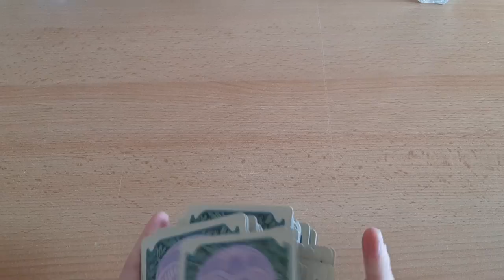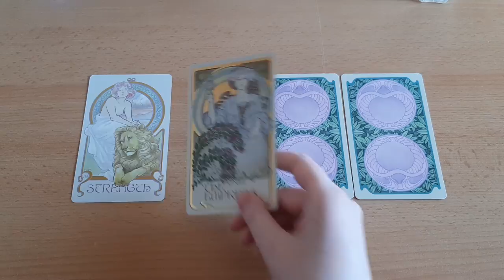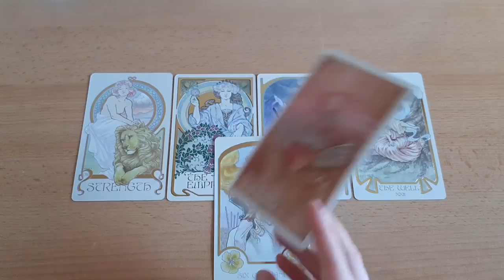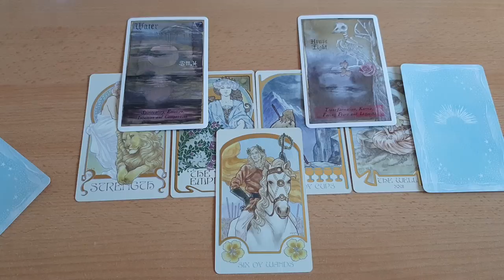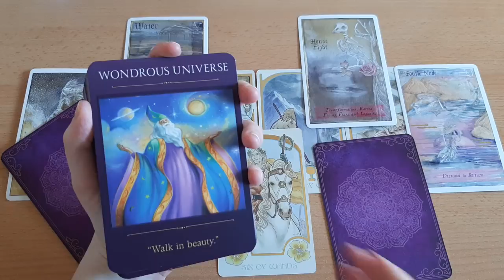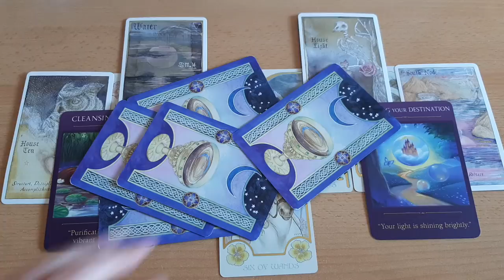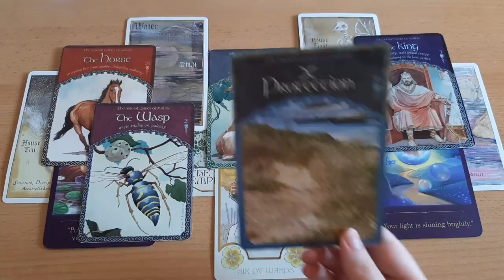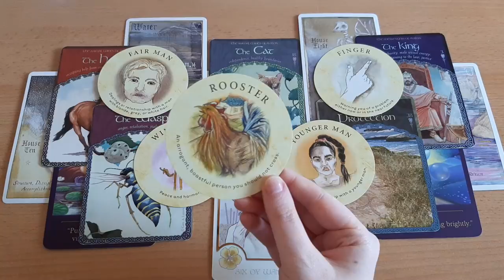♍JUNGFRAU - April 2022 | Du bist auf der Welle des Erfolgs! Tarot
(Bitte "Spende" eingeben zur Überweisung)